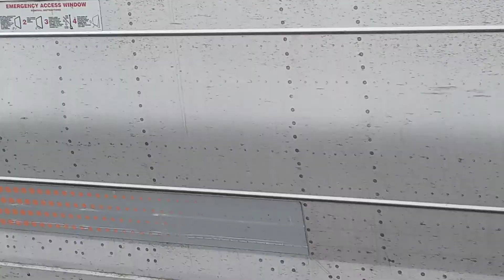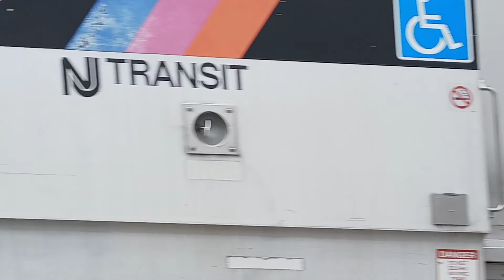NJT 5526 Comet Cab Wth/ SAACH!